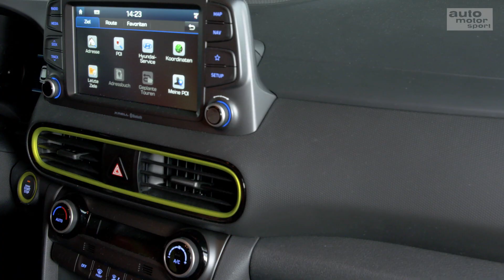Hyundai Kona 1.6 T-GDI: Zieht er an allen vorbei? - Die Tester | auto motor und sport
Hyundai fährt seit einiger Zeit auf der Überholspur – zumindest wollen die Koreaner vor allem die deutsche Konkurrenz überholen. Gelingt das möglicherweise mit dem neuen Kona? Was das kompakte SUV kann, findet auto motor und sport Chefreporter Alexander Bloch heraus. Vor allem in einem Punkt überrascht der Hyundai. Test: Hyundai Kona
Zu empfangen über folgende Pay TV-Plattformen:

  Cablecom (Schweiz)
  Swisscable-Verband (Schweiz)